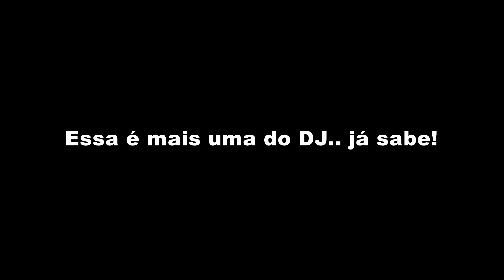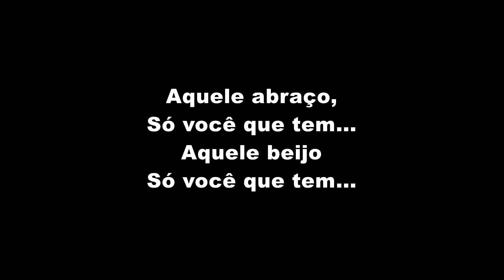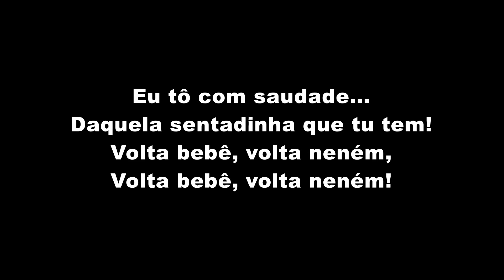DJ Guuga e DJ Ivis - Volta Bebê, Volta Neném (LETRA)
DJ Guuga e DJ Ivis - Volta Bebê, Volta Neném (LETRA OFICIAL)

Artista: DJ Guuga e DJ Ivis
Produção: TF Produções
Ano: 2021

ATENÇÃO!